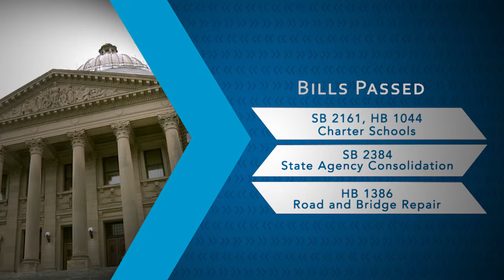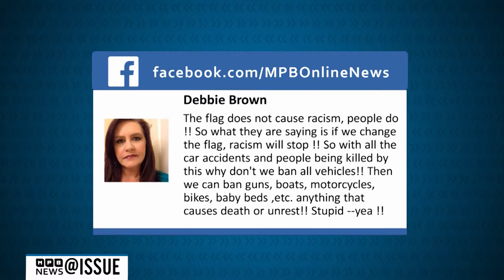March 4, 2016 | @ISSUE | MPB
On this episode of @ISSUE,,,
- We take a look at what bills passed the floor of each chamber before this week’s deadline.
- A Mississippi attorney has filed suit against Gov. Bryant to change the state flag, calling it “state sanctioned hate speech”. We hear from Gov. Bryant and Attorney General Jim Hood on the lawsuit.
- Mississippi’s presidential primary is March 8th, but several states have cast their ballots on Super Tuesday. We keep track of the candidate visits. Austin Barbour and Brandon Jones analyze the race for president.